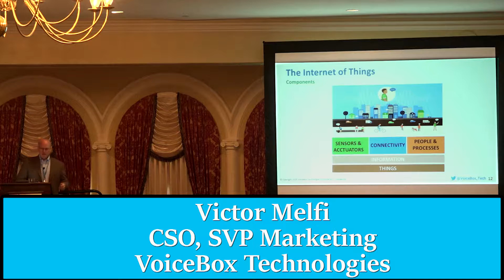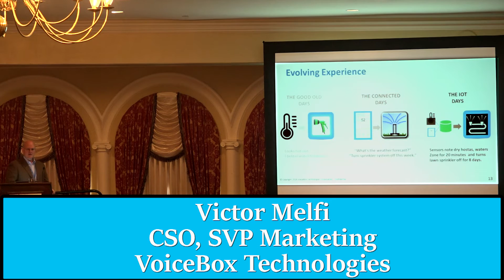What is the Internet of Things?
VoiceBox Technologies CSO Victor Melfi explains what the Internet of Things is, how it works, and the business opportunities it presents. Learn more about the Internet of Things